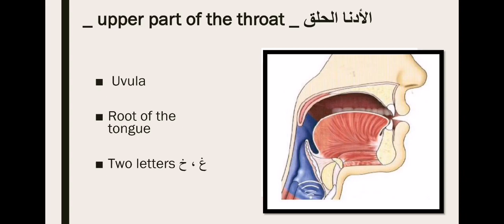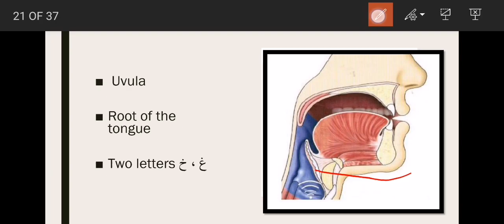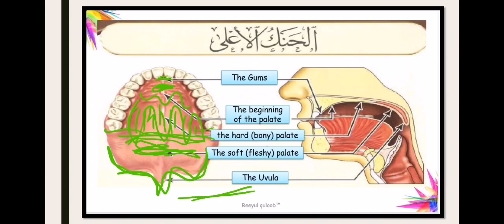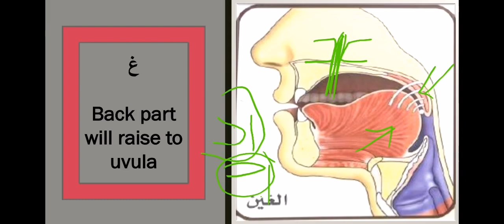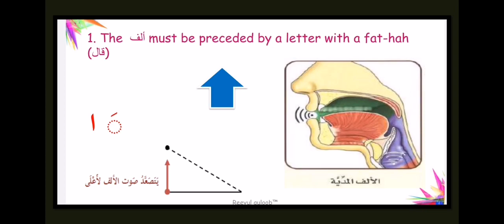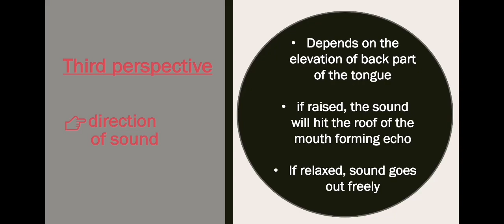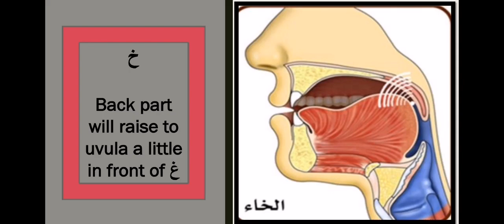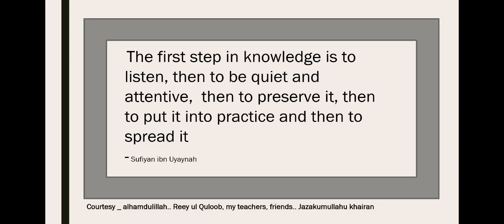Tajweed malayalam class 5(b)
Makharijul huroof
Adnal halq
Sifat of خ،غ